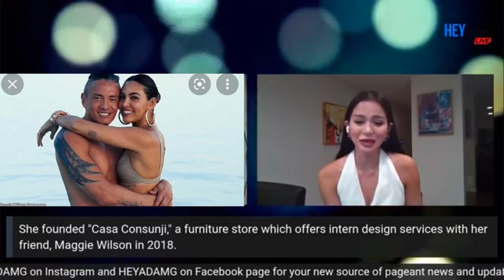Is Janela Cuaton Ready To Take On The Universe ?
After taking a four year break from the pageant scene, she is definitely back with a vengeance in Miss Universe Philippines. What makes her different this time around?